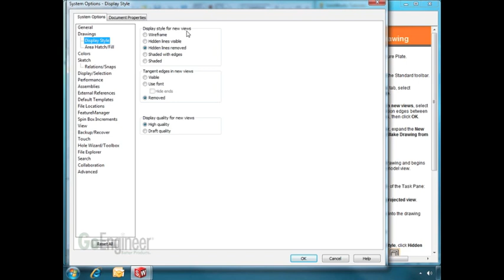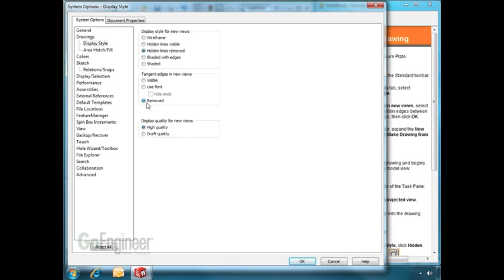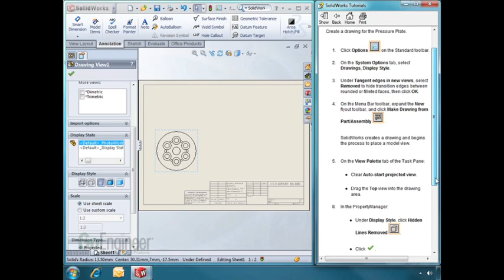SOLIDWORKS - Introduction Pt. 4 of 5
Learn the fundamentals of working with SOLIDWORKS in this introductory series (divided into five parts).

Please note that this is the fourth video of a five part series. Make sure you watch all of the previous videos before watching this video.